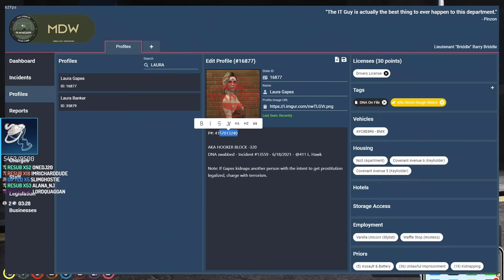BARRY VS THE BLOCKS • GTA RP HIGHLIGHTS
Welcome to some good ol' Uberhaxornova Twitch Stream Highlights! If you haven't been able to keep up with the streams you can find the best clips of the month all in one Nova stream compilation. If you watch the stream make sure to clip moments that you think deserve to be in next month's stream highlights video!